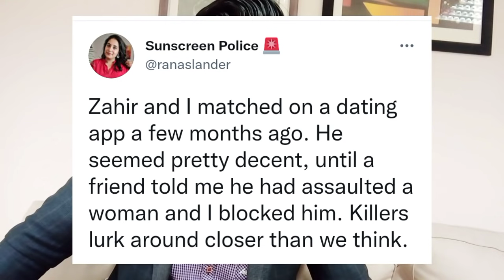Noor mukadam | Zahir jaffer and his activities | Zahir jaafar update | Noor muqadam case update